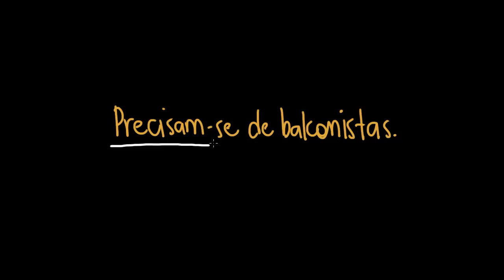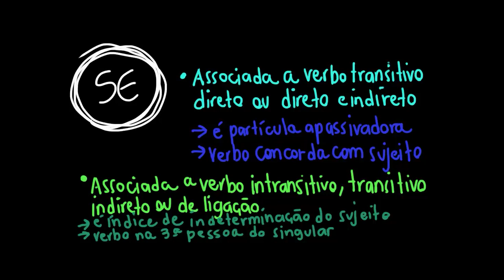Concordância verbal + a partícula "se"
Nesta aula, explicamos as regras de concordância verbal quando a partícula "se" funciona como pronome apassivador ou como índice de indeterminação do sujeito.